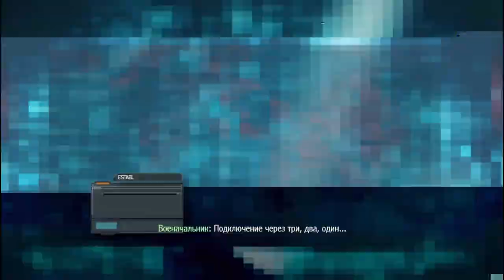Замок ! Call of Duty - Modern Warfare 3#7